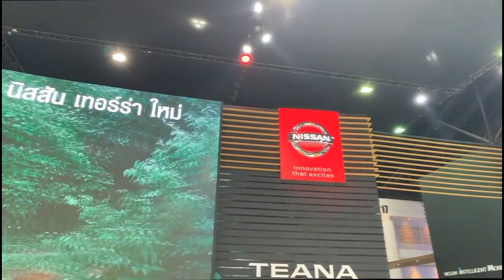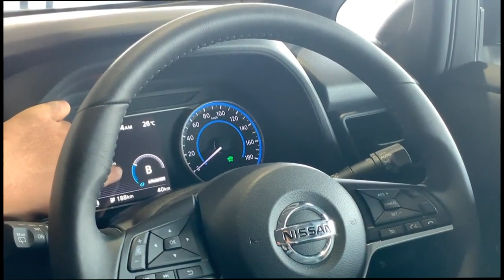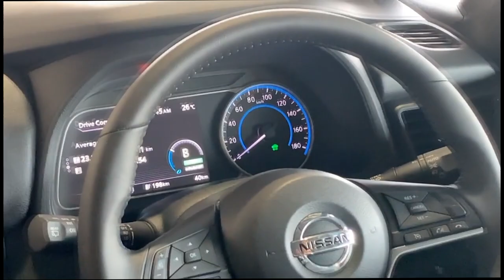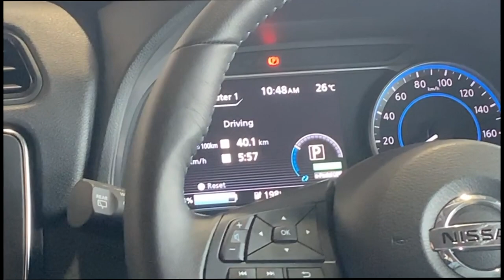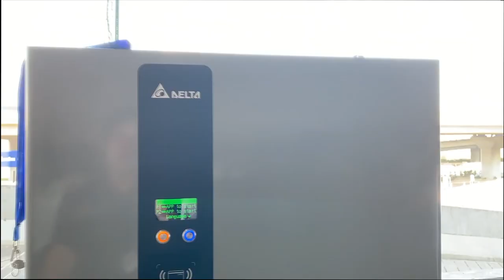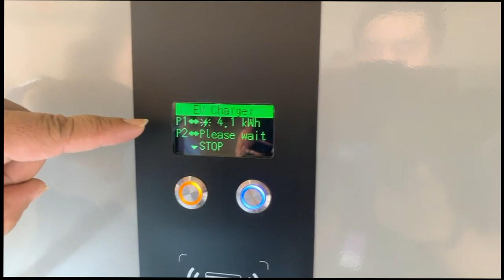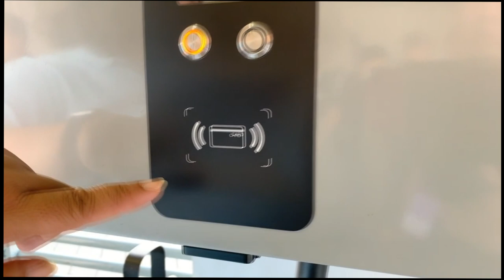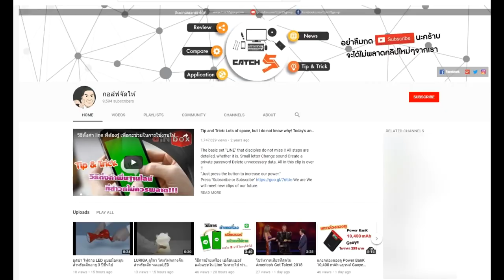ลีฟ ใหม่ หนีเที่ยวไปทดลองขับพร้อมใช้ทดสอบ E-PEDAL ที่เหมาะกับประเทศไทยสุดๆ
กอล์ฟจัดให้ คลิปทั้งมีสาระและไร้สาระตามสไตล์กอล์ฟ
หนีเที่ยว ไปขับนิสสัน ลีฟ ใหม่ (Nissan Leaf ) ทดลองการใช้เทคโนโลยี E-PEDAL ที่เหมาะกับประเทศไทยสุดๆ